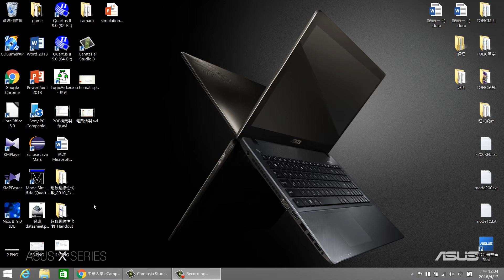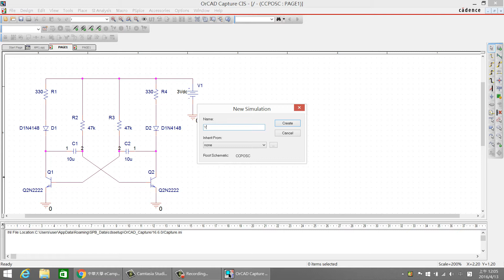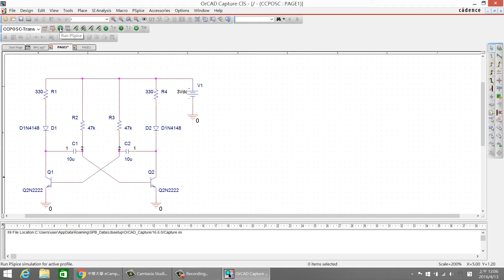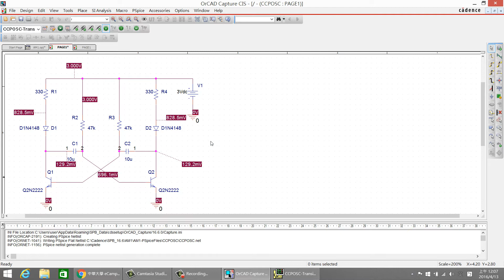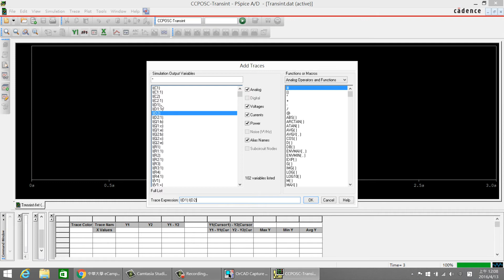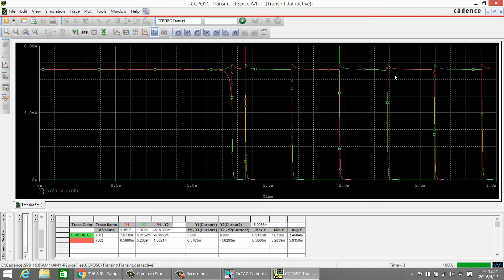波形模擬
建立模擬、設定模擬、檢視電壓及電流偏壓、模擬波形、cursor操作、儲存Pspice參數設定。